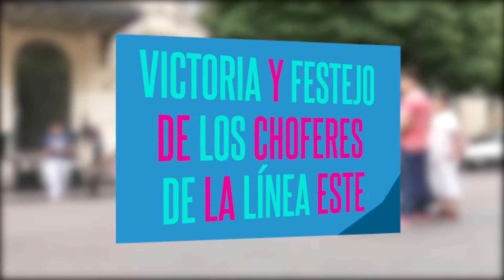CTV Noticias - Victoria y festejo de los choferes de la línea ESTE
Reincorporaron a los choferes de la línea Este - 520, así se acordó en el Tribunal de Trabajo 1